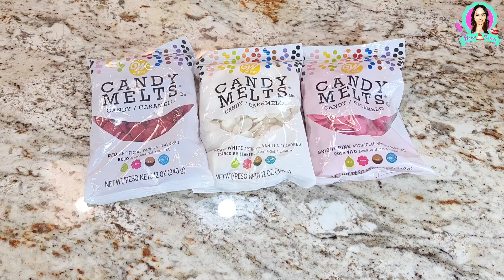CAKESICLES FOR VALENTINES DAY 💜 PALETAS DE CHOCOLATE DIA DEL AMOR 14 DE FEBRERO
💛💜MOLDE SILICON CORAZON PARA PALETAS:

💋💋MOLDES LABIOS PARA FONDANT:💋💋

🖌🖌PARA MATIZADORES BROCHAS GELATINAS MOLDES Y MUCHO MAS
CON LA BELLA VIANEY PALACIOS DE EL BAUL DE JAVE
👇ENLACE DIRECTO A EL BAUL DE JAVE👇